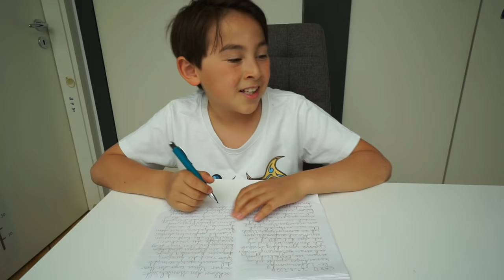10 ARTEN von Schüler | Jungs | Johann Loop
Was für Schüler kennst du? In diesem Video zeige ich 10 Arten von Schüler, wobei sich die Schüler eher auf Jungs beziehen 😁Ich zeige jedoch nicht nur die typischen Schüler, sonder zeige auch, was typisch für diese Schüler ist. Bist du eher der Coole junge, ein Rapper oder doch eher der Verpeilte.
Für die die denken, dass 3 Uhr Nachts-Videos wirklich um 3 Uhr gedreht werden:  Dieses Video ist nur Spaß. Ist aber schön, wenn Du dich in einem der Schüler-Arten wiederkennst.

Oft von euch gefragt:
*Mein Quad
*Basketball Korb

Impressum:
Nancy Barop

Inhaltlich Verantwortliche gem. §55II RStV:
Nancy Barop